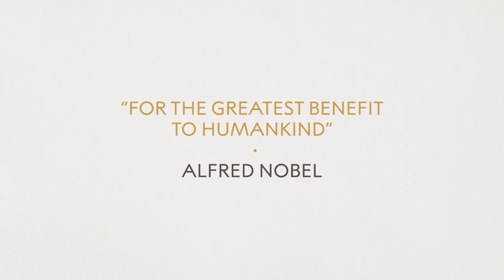Denis Mukwege: Nobel Peace Prize lecture 2018 (English subtitles)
The Nobel Peace Prize 2018 was awarded jointly to Denis Mukwege and Nadia Murad "for their efforts to end the use of sexual violence as a weapon of war and armed conflict."